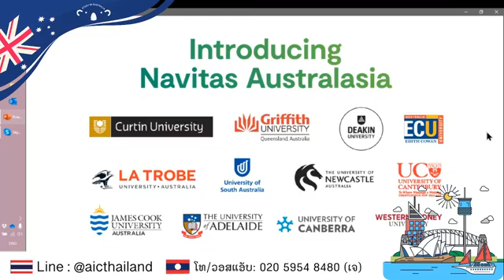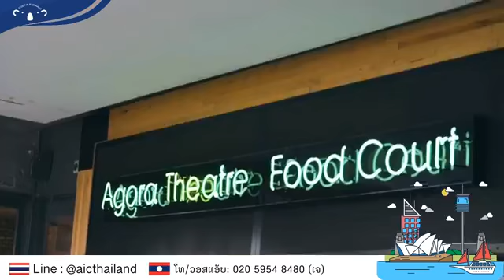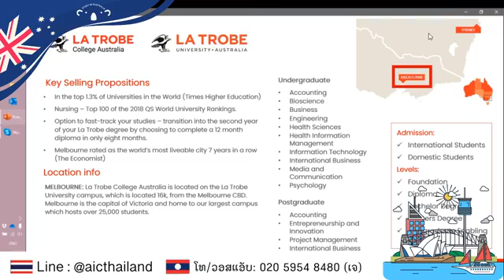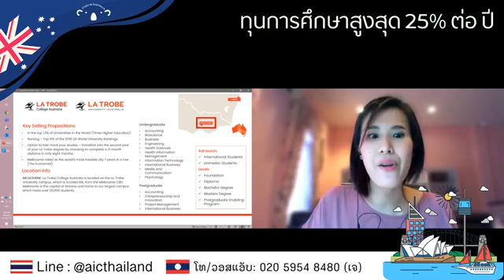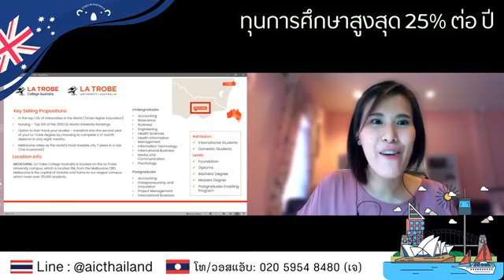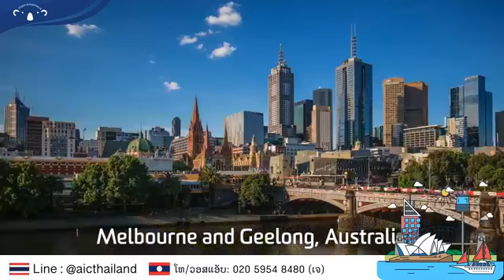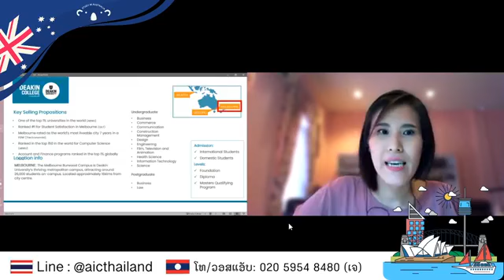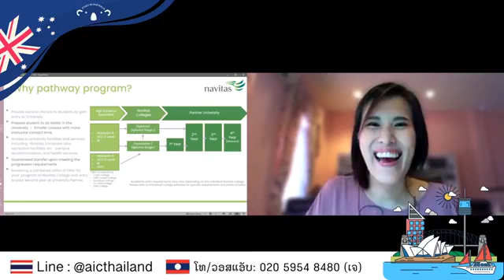LIVE: ຮຽນມະຫາວິທະຍາໄລຊື່ດັງໃນເມືອງ Melbourne ຜ່ານ Pathway ກັບ Navitas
ໄລຟ໌ຍ້ອນຫຼັງ: ພົບກັບເອື້ອຍນຸດ ເຈົ້າໜ້າທີ່ຈາກ Navitas ເຄືອຂ່າຍ Pathway ອັນດັບ 1 ໃນອົດສະຕຣາລີ ຈະມາແນະນຳການເຂົ້າຮຽນຕໍ່ໃນມະຫາວິທະຍາໄລຊື່ດັງໃນອົດສະຕຣາລີ ໂດຍໃນມື້ນີ້ເອື້ອຍນຸດ ຈະມາເວົ້າເຈາະເລິກມະຫາວິທະຍາໄລໃນເມືອງທີ່ໄດ້ຮັບຄວາມນິຍົມສູງໃນ "ເມວເບິນ"

[[ Latrobe University ]]

++ ອັນດັບ Top 1.1% ຂອງໂລກ
++ ມີຜົນງານດີເດັ່ນທາງດ້ານສາຂາ ສັງຄົມວິທະຍາ, ມະນຸດວິທະຍາ, ມະນຸດສາດ, ບູຮານຄະດີ ແລະ ນິເທດສາດ ຄະນະທີ່ກ່ຽວກັບພາສາສາດແມ່ນເລີ່ມມີຜົນງານທີ່ດີຈົນຕິດລະດັບຕົ້ນໆ ຂອງປະເທດ
++ ການຮຽນການສອນແບບມືອາຊີບ ແລະ ມີສຳພັນທະໄມຕີກັບອົງກອນຊັ້ນນຳ ເຮັດໃຫ້ນັກສຶກສາທີ່ຮຽນຈົບຈາກທີ່ນີ້ໄດ້ຮັບປະສົບການການເຮັດວຽກໂຕຈິງ ແລະ ມີໂອກາດສູງໃນການເຮັດວຽກກັບອົງກອນຊັ້ນນຳ
++ ມີນັກສຶກສາຕ່າງຊາດຫຼາຍເຊື້ອຊາດ (ຍູໂຣບ, ອາເມຣິກາໃຕ້, ອາຊີ ແລະ ຄົນອົດສະຕຣາລີທ້ອງຖິ່ນ)
++ ມະຫາວິທະຍາໄລສ້າງສັນຜົນງານດ້ານການວິໄຈຮ່ວມກັບ 200 ກວ່າມະຫາວິທະຍາໄລທົ່ວໂລກ ແລະ ຍັງເປັນສະມາຊິດຂອງ Innovative Research University (IRU) ໃນປະເທດ Australia
++ ມະຫາວິທະຍາໄລມີສະພາບແວດລ້ອມທີ່ດີ ເຊິ່ງມີຄວາມເປັນທຳມະຊາດ, ອາກາດເຢັນສະບາຍ ແລະ ບໍ່ວຸ້ນວາຍ ເໝາະແກ່ການຮຽນເປັນຢ່າງຍິ່ງ ແລະ ຍັງມີຮົ່ມໄມ້ທີ່ເໝາະສຳລັບອ່ານໜັງສື ແລະ ເຮັດກິດຈະກຳອື່ນໆ ພາຍໃນມະຫາວິທະຍາໄລ

[[ Deakin University ]]

++ ມີຜົນງານທີ່ດີເດັ່ນໃນສາຂາສຶກສາສາດ / ຄູສາດ ໂດຍໃນຫຼາຍປີທີ່ຜ່ານມາ QS ໃຫ້ຢູ່ໃນ Top 100 ຂອງໂລກ
++ ນອກຈາກສຶກສາສາດ ແລະ ຄູສາດ Deakin ຍັງເຮັດຜົນງານໄດ້ດີໃນສາຂາແພດສາດ ແລະ ພະຍາບານສາດ ຫາກທຽບກັບມະຫາວິທະຍາໄລອື່ນໆ
++ ຄ່າຮຽນຢູ່ໃນລະດັບປານກາງ ບໍ່ແພງ ບໍ່ສູງຫຼາຍ
++ ທີ່ຕັ້ງວິທະຍາເຂດຂອງ Deakin ແມ່ນຢູ່ໃນເຂດທີ່ດີ ບໍ່ວຸ້ນວານ ແລະ ມີຄວາມປອດໄພສູງ
++ Deakin University ເປັນມະຫາວິທະຍາໄລໃຫຍ່ ມີຈຳນວນນັກສຶກສາຂອງມະຫາວິທະຍາໄລ Deakin ຫຼາຍເປັນອັນດັບທີ 6 ໃນປະເທດອົດສະຕຣາລີ ເຮັດໃຫ້ Deakin ມີການຈັດການທາງດ້ານການຊ່ວຍເຫຼືອນັກສຶກສາ ລວມເຖິງນັກສຶກສາຕ່າງຊາດໄດ້ດີຫຼາຍ

ທາງພວກເຮົາຈະຊື່ນຊົມມະຫາວທິະຍາໄລ Deakin ໃນສ່ວນນີ້ຫຼາຍ Deakin ມີກິດຈະກຳ On Campus ຄຶກຄັກຕະຫຼອດປີ ບໍ່ວ່າຈະເປັນກິດຈະກຳນັກສຶກສາທີ່ຈັດໂດຍ The Deakin University Student Association (DUSA)

ຫຼື ແມ້ແຕ່ກິດຈະກຳທີ່ໃຫ້ຄວາມຊ່ວຍເຫຼືອນັກສຶກສາໃນເລື່ອງການຮຽນ ການຫາໂອກາດໃນການເຮັດວຽກເຊັ່ນ: Peer Monitoring, Deakin Abroad Internships/ Exchanges, Deakin Talent, Employability Workshops

ສົນໃຈສອບຖາມຂໍ້ມູນເພີ່ມເຕີມທາງ Facebook Page: ຮຽນຕໍ່ອົດສະຕຣາລີ
ຫຼື ໂທສອບຖາມ ແລະ ວອສແອັບ: 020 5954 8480 (ອ້າຍເຈ)